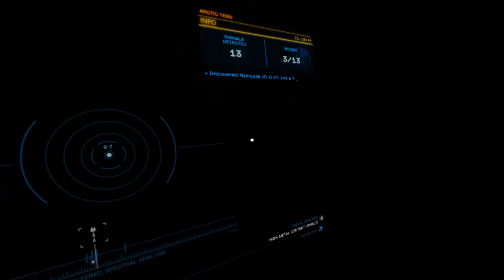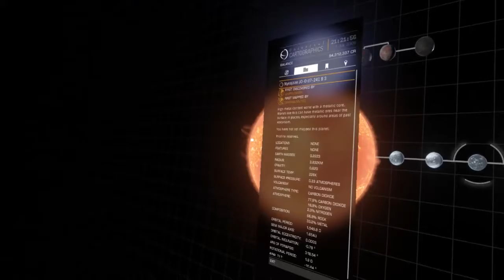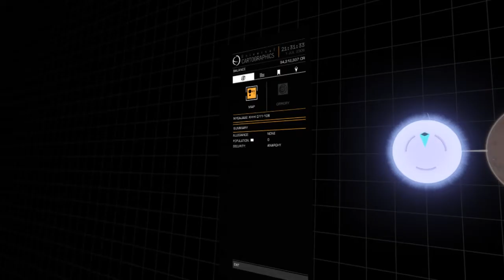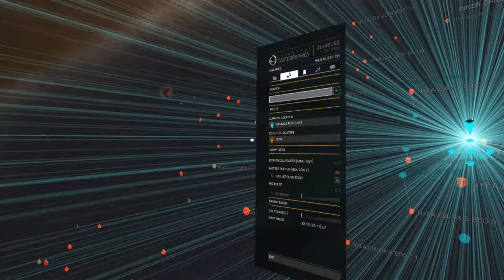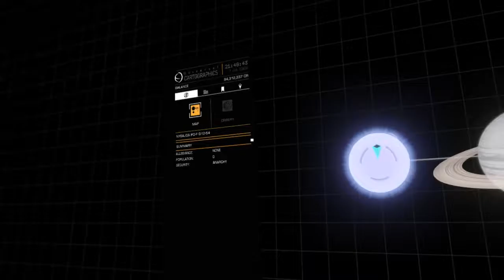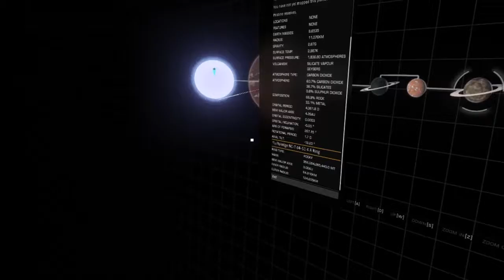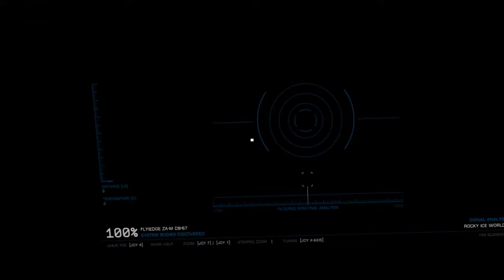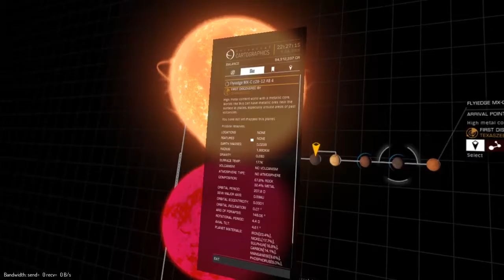Expedition to Beagle Point: Leg 1 Part 3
The music you hear is from Miracle of Sound. Go check out his stuff: